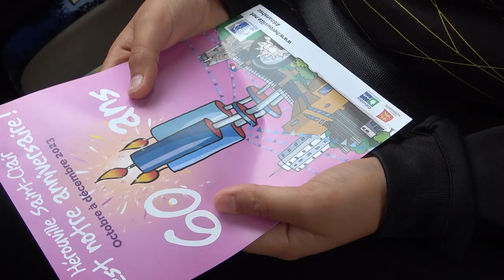Clip Orchestre à l'école "Joyeux anniversaire" - 60 ans de la Ville Nouvelle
Avec le conservatoire d’Hérouville, les élèves inscrits au dispositif d’Orchestre à l’école de Simone Veil ont enregistré une musique, avec un clip, pour créer la chanson d’anniversaire qui sera diffusée lors de la fête du dimanche 1er octobre 2023.